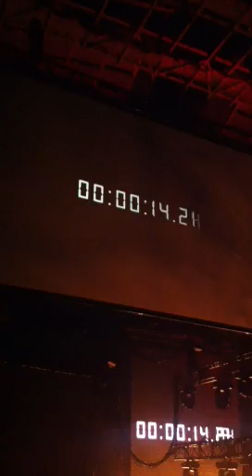Count down to skkrillex Seattle